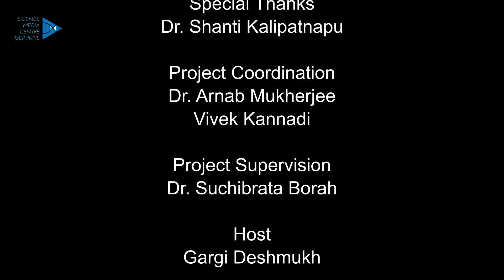SciTalk@SMC; S02 E05 feat. Aashima Dogra (The Life of Science)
This interview was recorded on the occasion of the 'International Women's day 2020'.
Aashima Dogra is a Writer/Editor at The Life of Science. She is the co-author of the book '31 Fantastic Adventures in Science: Women Scientists in India'. This book gained popularity for the theme and way of covering the stories of 31 women scientists from all over India. Before The Life of Science, she had several years of experience in science communication and writing popular science articles. She studied Scientific Research and Communication at the University of Warwick and then joined as a science journalist with The Asian Age, Deccan Chronicle. She was also an editor at Mars One and Brainwave Magazine.

This interview was recorded before the COVID-19 breakout in India

The views and opinions of the speaker expressed in the video do not necessarily represent the views and opinions of IISER Pune